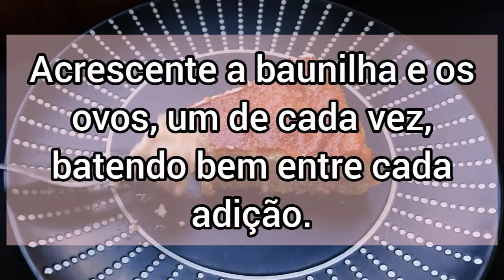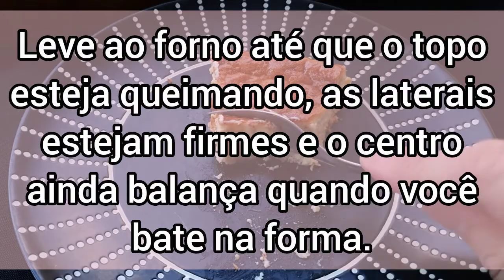CHEESECAKE QUEIMADO [CHEESECAKE BASCO] (BÔNUS NOS COMENTÁRIOS)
Cheesecake Queimado (Cheesecake Basco):

Ingredientes:

600 gramas de cream cheese em temperatura ambiente
310 ml de creme de leite fresco
4 ovos
1 xícara de açúcar
1/3 xícara de farinha de trigo peneirada
1 colher de chá de extrato de baunilha

Receitas com legendas para os ensurdecidos.
Vó Valda ensina suas deliciosas receitas, que encantam até hoje de forma simples, prática e SEM FIRULAS, para você que tem o dia corrido e não tem tempo há perder.
Se achou que a receita lhe ajudou, compartilhe com mais 5 pessoas, quem sabe não é a dúvida deles também.